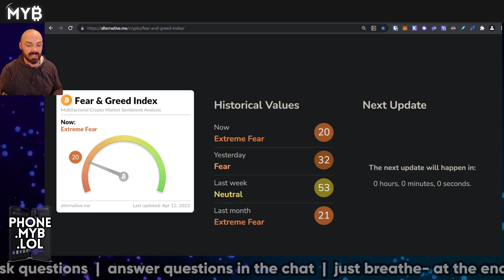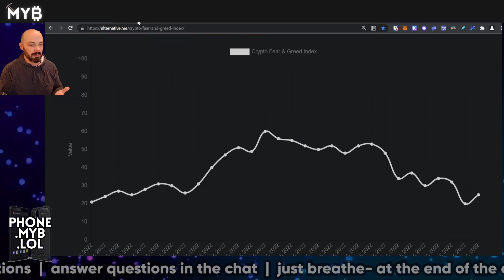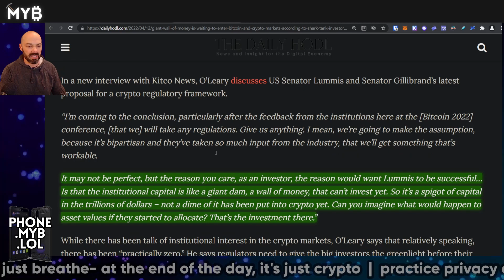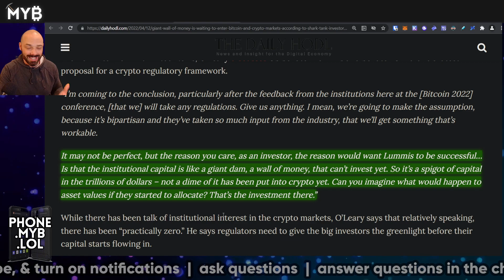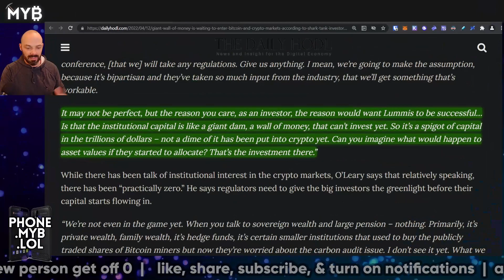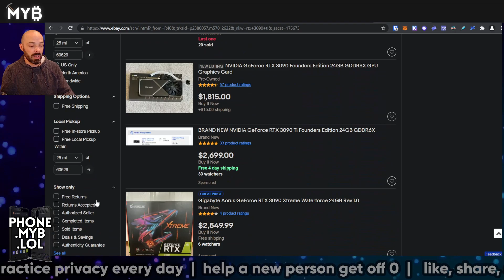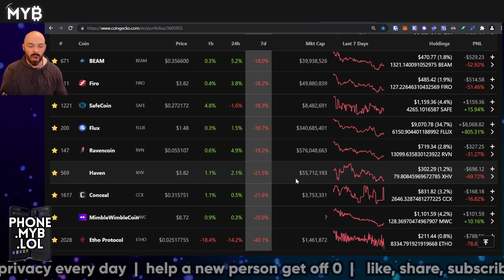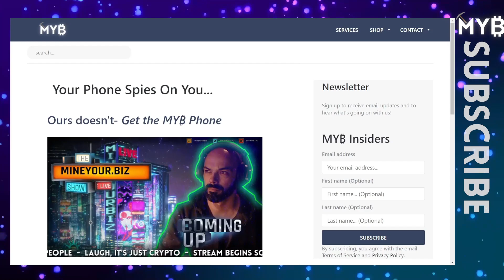Is There A "Massive Wall" of Investment Incoming? MY₿ 📊 Markets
THINGS WE USE
CHAPTERS
00:00 intro
00:10 start video
00:15 No, really- it started!
00:25 Want to get paid to help with these?
00:30 Make a comment w/chapters then DM me!
FINNA SMASH?
Let us know if you have any questions in the comments below or chat with us on our Discord server. Thank you!!
1. This channel does not offer legal, financial, investing, business, or other professional advice - please do your own complete research, and retain the official services of an advisor or consultant if you need specific questions answered.
2. All media featured on this channel is for education & entertainment purposes, based on subjective opinions.
3. You are responsible for your own decisions.
1. This channel participates in various affiliate programs - generally, if there is a shortened link to any product or service, we are probably enrolled in the public referral program for that product or service.
2. Referral fees enable us to create more videos and free resources for you.
3. Product videos, interviews, or reviews paid for by sponsors will always be marked as such.